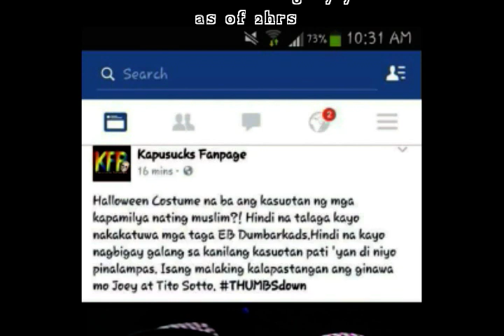NETIZEN REACT ON SEN. SOTTO AND JOEY DELEON ON THEIR HALLOWEEN COSTUME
Its now getting viral on internet that tv Dabarkad's host Sen. Titi Sotto and Joey De leon in a toob muslim attire for Halloween. Is this intentional or NOT.